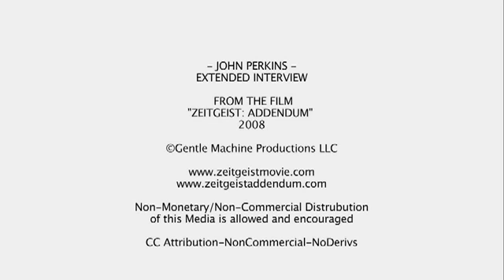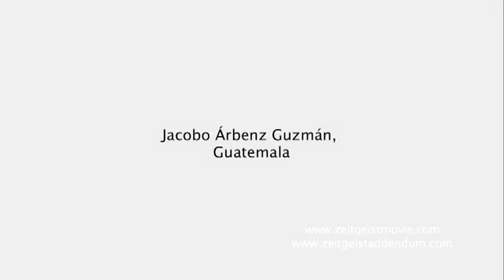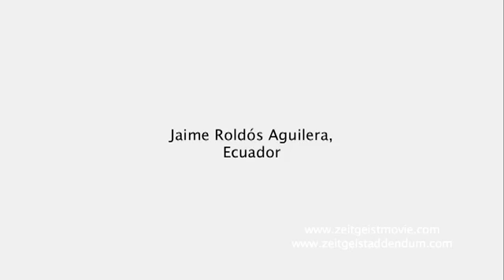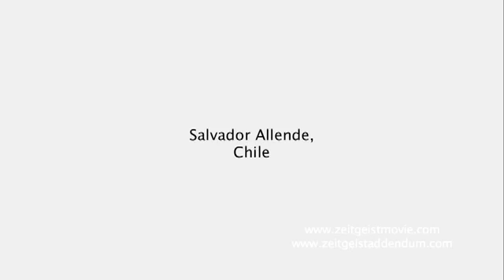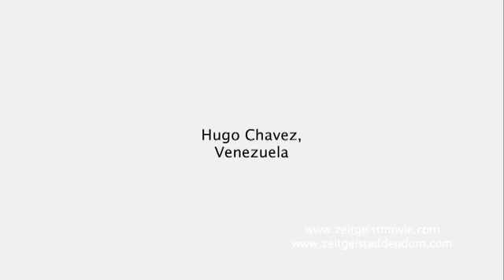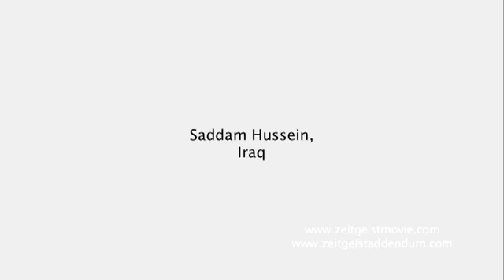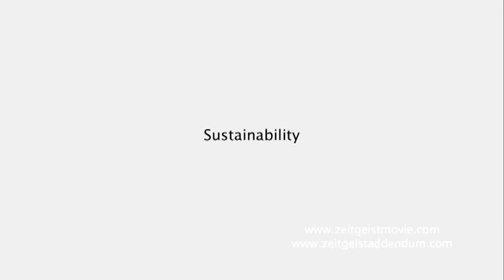John Perkins Interview 2008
As Chief Economist at a major international consulting firm, John Perkins advised the World Bank, United Nations, IMF, U.S. Treasury Department, Fortune 500 corporations, and countries in Africa, Asia, Latin America, and the Middle East. He worked directly with heads of state and CEOs of major companies. His books on economics and geo-politics have sold more than 1 million copies, spent many months on the New York Times and other bestseller lists, and are published in over 30 languages.

John's Confessions of an Economic Hit Man (70 weeks on the New York Times bestseller list) is a startling exposé of international corruption. His The Secret History of the American Empire, also a New York Times bestseller, details the clandestine operations that created the world's first truly global empire. His Hoodwinked is a blueprint for a new form of global economics. The solutions are not "return to normal" ones. Instead, John challenges us to soar to new heights, away from predatory capitalism and into an era more transformative than the Agricultural and Industrial Revolutions. His writings detail specific steps each of us can take to create a sustainable, just, and peaceful world.

John is a founder and board member of Dream Change and The Pachamama Alliance, nonprofit organizations devoted to establishing a world our children will want to inherit, has lectured at more than 50 universities around the world, and is the author of  books on indigenous cultures and transformation, including Shapeshifting, The World Is As You Dream It, Psychonavigation, Spirit of the Shuar, and The Stress-Free Habit. He has been featured on ABC, NBC, CNN, NPR, A&E, the History Channel, Time, The New York Times, The Washington Post, Cosmopolitan, Elle, Der Spiegel, and many other publications, as well as in numerous documentaries including The End of Poverty?, Zeitgeist Addendum, and Apology of an Economic Hit Man.